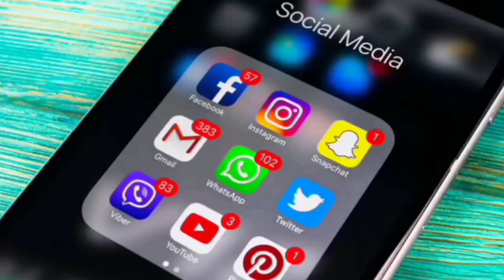Khofnaak Janwar || Audio Risala || Bolta Risala || Audio Book ||Khaufnaak Janwar | Khake Madina Hind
Weekly Risala By Ameer e Aehle Sunnat

All rights of the video production is reserved for Khake Madina Hind Channel. You are not allowed to re-upload Our Videos again on Any Platform Without Our Permission, If You will do This, we will surely Claim a Copyright for Every Upload. You can Only Share this Beautiful video.